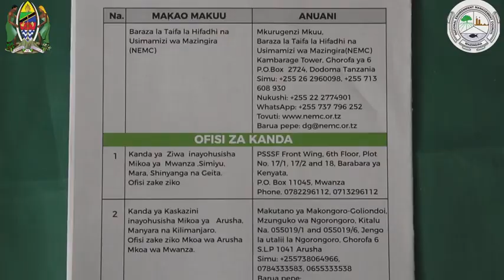RC NJOMBE APONGEZA UTENDAJI KAZI WA MKURUGENZI MKUU NEMC